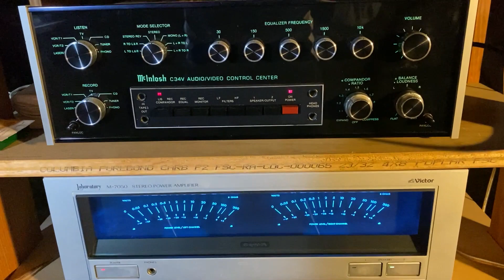JVC M7050 Power Amp- McIntosh C34V Pre-amp, KEF 104.2s restored.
Just finished restoring the KEFs. Crossovers recapped with the kit from Falcon, woofer center dust cap donuts replaced, tweeter Ferro Fluid replaced, and some minor veneer repairs. Sound amazing powered with the Victor M-7050 & McIntosh C34V pre mp.